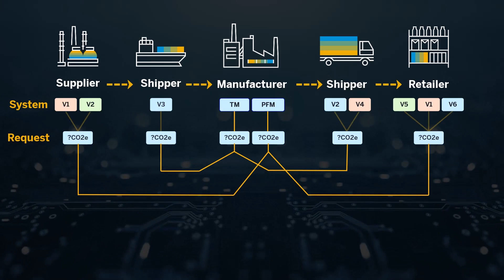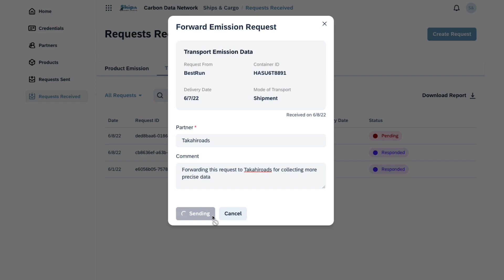Carbon Data Network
Carbon Data Network is a Hasso Plattner Founders’ Award 2022 finalist for the Produts and Technology category. Meet the team and find out how Carbon Data Network allows businesses around the globe to track and share trustworthy, verifiable carbon emission data and reduce the emissions of carbon dioxide.